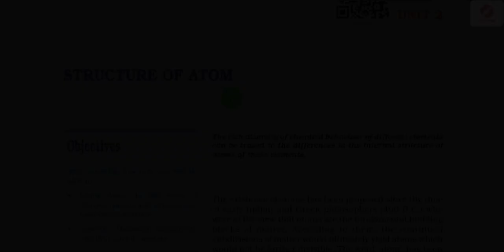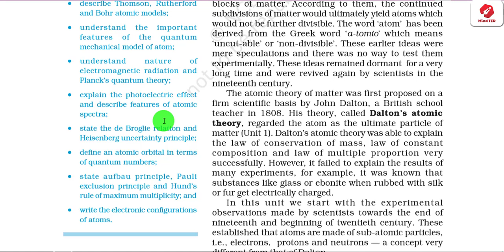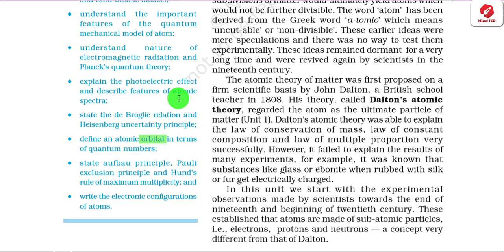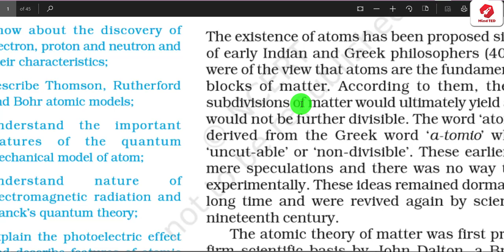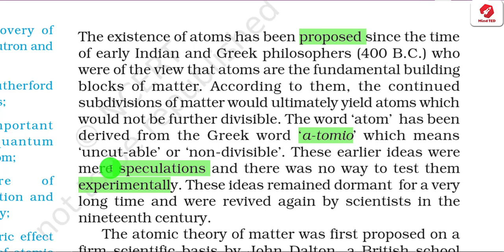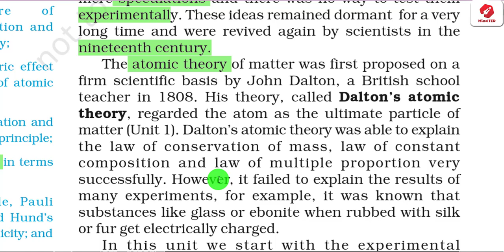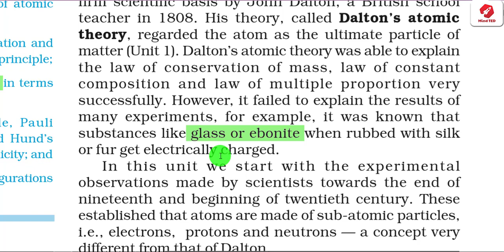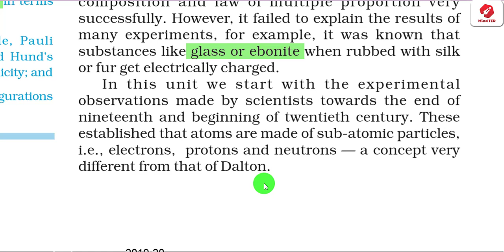class 11 chemistry chapter 2,structure of an atom,ncert line by line explanation,introduction,part 1